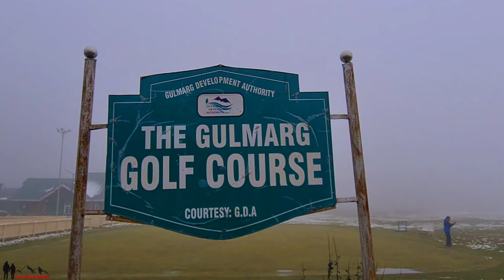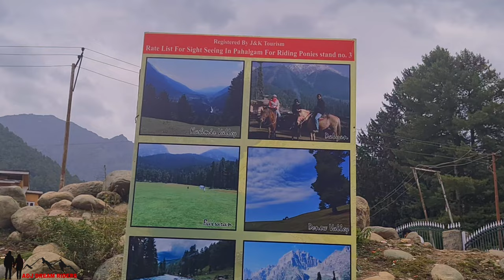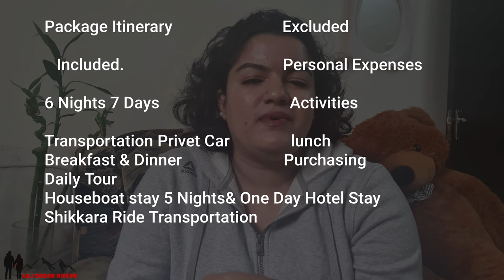Kashmir plan a trip Travel itinerary and guide information Tourist places activities Srinagar Jammu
Kashmir Is Safest place To Visit & Heaven on Earth

✅ Watch My Previous videos kashmir

✅ If You Like To Get more Information Please Contact

[Name] Usef House Boat
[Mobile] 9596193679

✅ Transportation

✅ Get Help Travel Ticket& Visa

[Name] Travel Agency Kashmir Bilal
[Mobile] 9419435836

I love to hear Feedback from you guys..☺️

🔴 Blogging Gears

Samsung s 20 plus
power director
go pro 9
boys mic

Kashmir | travel ideas| how to plan Kashmir trip| winter in Kashmir| Gulmarg
travel itinery| travel vlog Kashmir| Kashmir tourist places| Kashmir attractions
Kashmir travel guide| how to go Kashmir| travel to india| Delhi to Kashmir| ajdreamriders
Srinagar| shikkara ride Kashmir| Kashmir safe| Samsung| plan travel to Kashmir
visit india| top attractions in India| Indian vlog | places to visit in India| travel guide